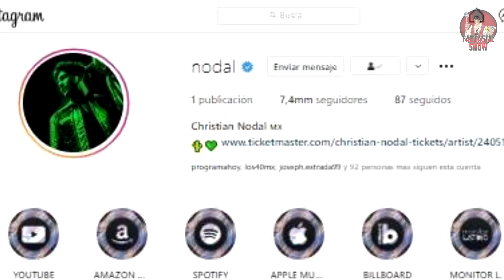BELINDA habla de su CANCIÓN con CHRISTIAN NODAL y revela su NOMBRE